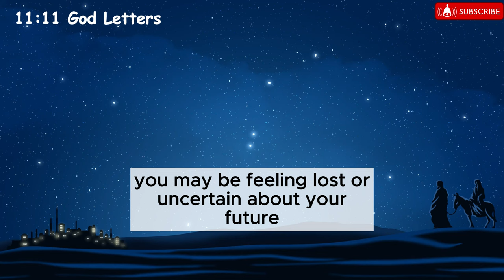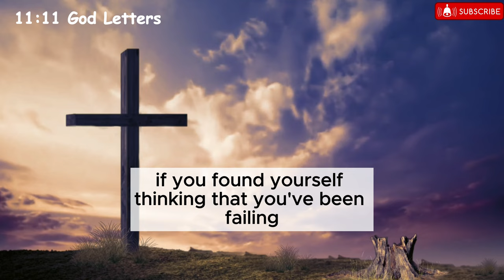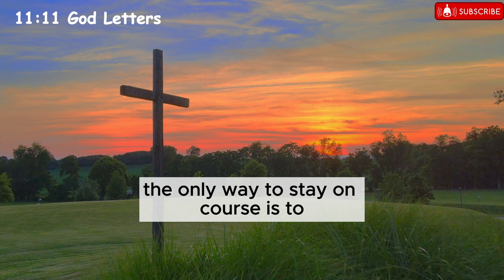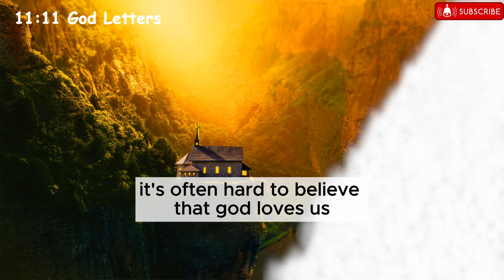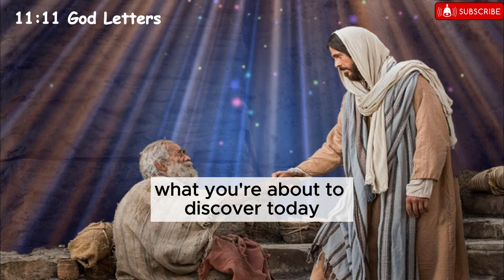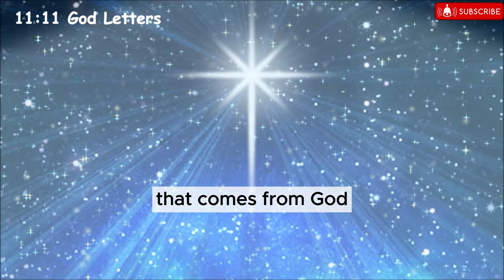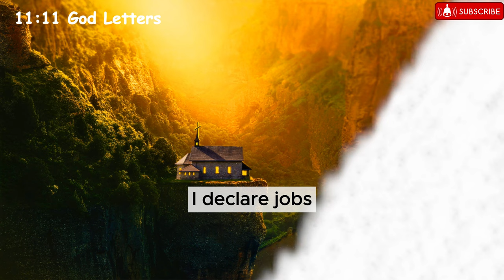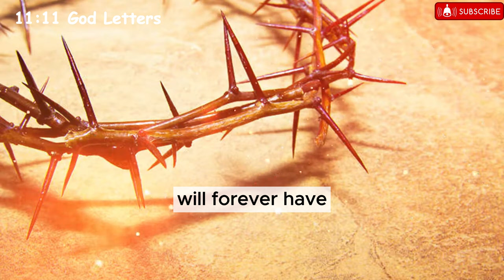be aware !! god is ordering you not to go away without listening to this✝️ Jesus Says 💌jesusmessage